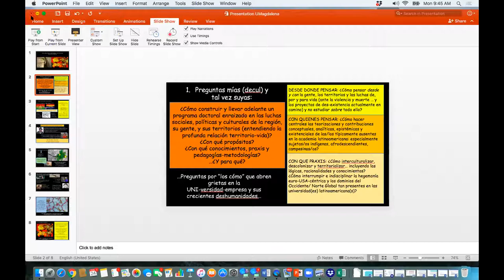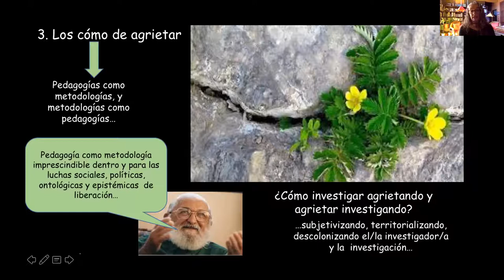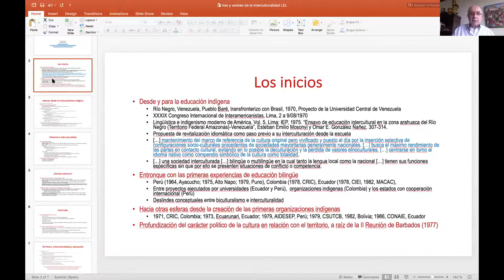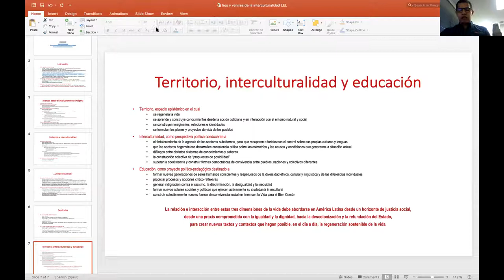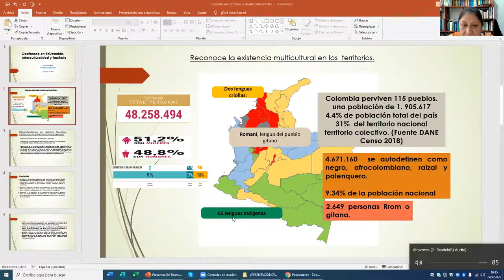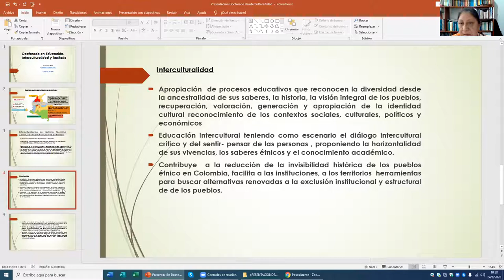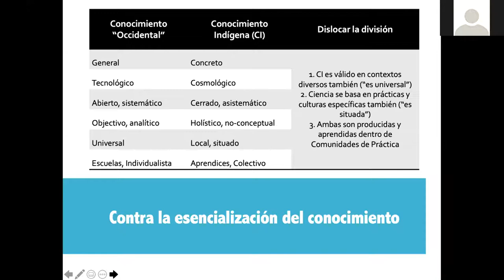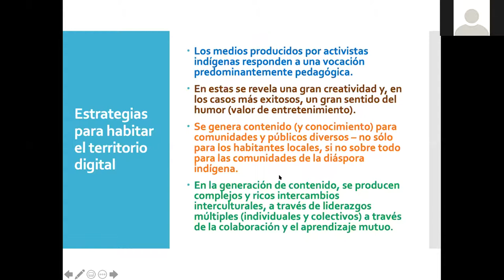Lanzamiento Doctorado en Educación, Interculturalidad y Territorio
Hasta el próximo 09 de septiembre se encuentra abierto el proceso de inscripciones y admisión para la Primera Cohorte del Doctorado en Educación, Interculturalidad y Territorio.